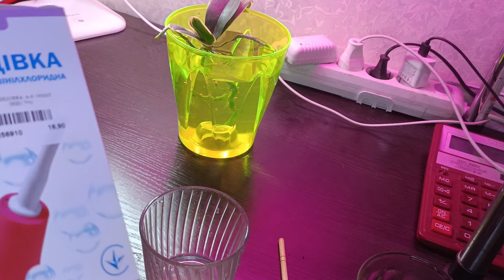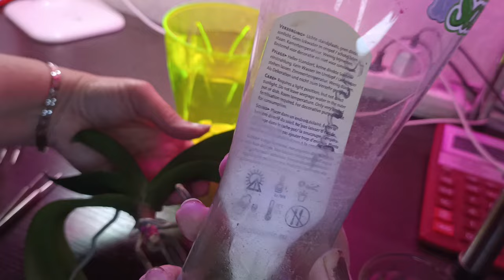Орхидейный рай по спасению реанимашек.Orchid paradise for rescuing intensive care units.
Посмотрите, как чувствуют себя в воде реанимашки ... Видео-рекомендации по спасению орхидеи без листьев и без корней.
Здравствуйте.Меня зовут Татьяна.
На своём канале  "орх**ИДЕЯ**"
я постараюсь максимально показать и рассказать всё про
Орхидеи.
познакомлю и поделюсь с Вами своим опытом по выращиванию растений. В общем оставайтесь на моём канале будет интересно ! Цветы повышают настроение!